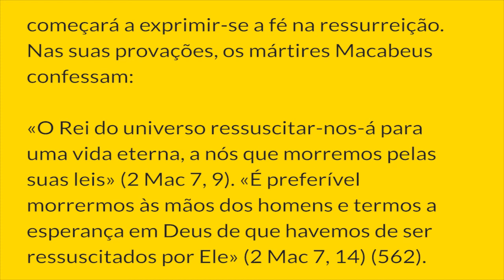§992 - Creio na Ressurreição da Carne | Catecismo da Igreja Católica: 1 parágrafo por Dia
I. A ressurreição de Cristo e a nossa ressurreição
REVELAÇÃO PROGRESSIVA DA RESSURREIÇÃO

992. A ressurreição dos mortos foi revelada progressivamente por Deus ao seu povo. A esperança na ressurreição corporal dos mortos impôs-se como consequência intrínseca da fé num Deus criador do homem todo, alma e corpo. O Criador do céu e da terra é também Aquele que mantém fielmente a sua aliança com Abraão e a sua descendência. É nesta dupla perspectiva que começará a exprimir-se a fé na ressurreição. Nas suas provações, os mártires Macabeus confessam:

«O Rei do universo ressuscitar-nos-á para uma vida eterna, a nós que morremos pelas suas leis» (2 Mac 7, 9). «É preferível morrermos às mãos dos homens e termos a esperança em Deus de que havemos de ser ressuscitados por Ele» (2 Mac 7, 14) (562).

Notas:
562. Cf. 2 Mac 7, 29: Dn 12, 1-13.